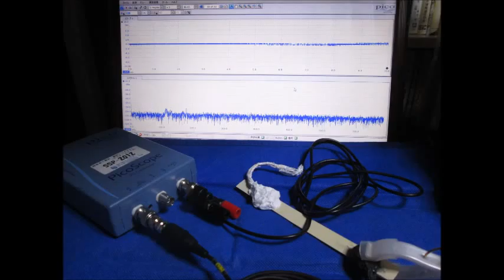超音波プローブの超音波発振制御による非線形伝搬制御技術